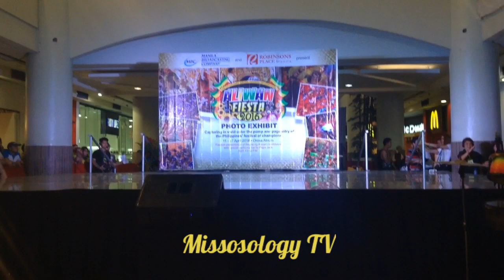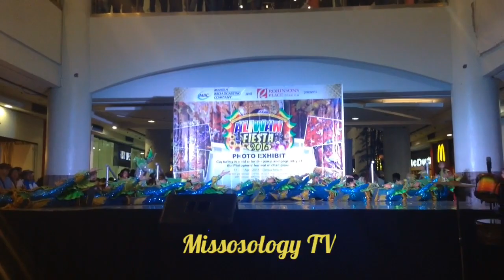Reyna ng Aliwan Presscon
Opening Number by 2015 Aliwan Festival Winner